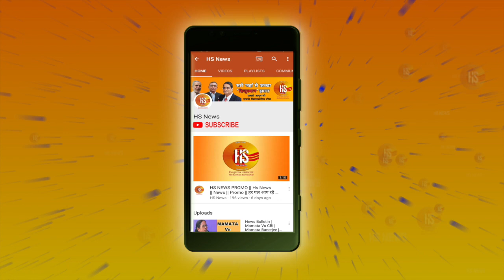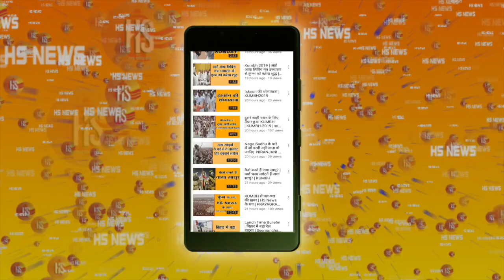PM Modi Elected As Leader Of NDA, Amit Shah Thanks The Parliamentary Board For Accepting Proposal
Narendra Modi was elected as the leader of the parliamentary party by the newly elected MPs post 2019 Loksabha Elections. Amit Shah had proposed the name of Narendra Modi formally as an elected leader of the NDA leaders in the meeting. Modi made a big statement that huge mandate enhances responsibilities as well. Prime Minister Narendra Modi said that the constitution of power does not affect the voters of India.

नरेंद्र मोदी को सांसदों ने संसदीय दल का नेता चुना, अमित शाह ने रखा था प्रस्ताव, बैठक में औपचारिक रूप से मोदी को चुना गया राजग का नेता । एम मोदी का बड़ा बयान, प्रचंड जनादेश जिम्मेदारियों को भी बढ़ा देता है, भारत के लोकतंत्र को हमें समझना होगा, पीएम ने कहा सत्ता का रुतबा भारत के मतदाता को नही करता है प्रभावित ।

Trending Query: Pm Modi Elected Leader Of NDA, Naveen Patnaik Wins, Jagan Mohan Reddy